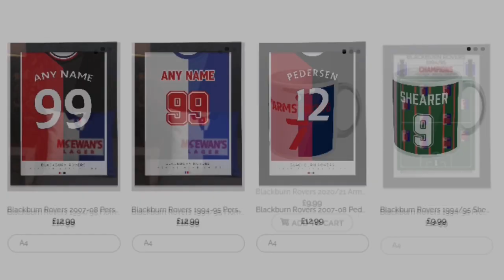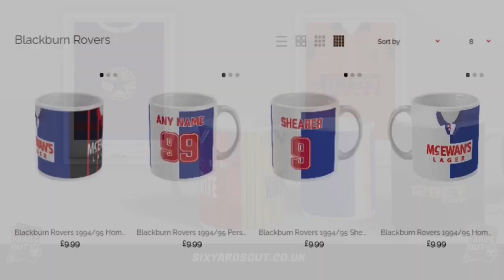Q&A WITH TONY CARSS: HOW THE CLUB PASSES THE PHILOSOPHY THROUGH THE AGE GROUPS | Rovers Chat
Following up on our podcast with the Head Of Academy Coaching on Monday (link below), we're back with a  special Q&A podcast, where Tony Carss answers the questions you wanted answering on our Twitter account.